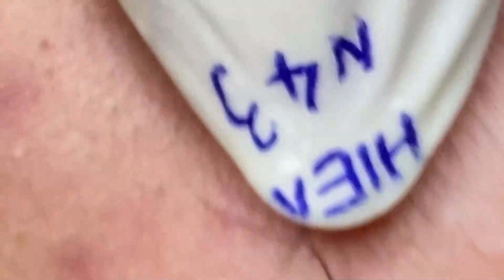𝐓𝐡𝐢𝐬 𝐈𝐬 𝐀 𝐕𝐞𝐫𝐲 𝐒𝐚𝐭𝐢𝐬𝐟𝐲𝐢𝐧𝐠 𝐖𝐢𝐭𝐡 𝐋𝐍𝐆 𝐕𝐢𝐝𝐞𝐨 # 4450